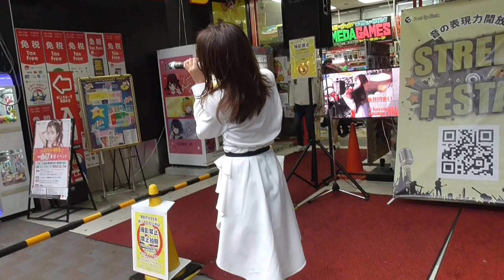Ica（アイカ） （その４） UMEDA STREET FESTA ドン・キホーテ梅田本店 ２０２４年２月１８日